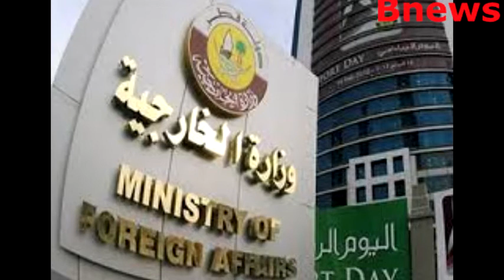عاجل السعودية .. قرار مزالزل من تميم / قطر تنضم للإمارات والكويت وتستنكر تصريحات جورج قرداحي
في موقف لافت.. قرار مزالزل من  تميم و قطر تنضم للإمارات والكويت وتستنكر تصريحات جورج قرداحي
استنكرت تصريحات جورج قرداحي.. قطر تدعو لبنان لإجراءات عاجلة للتهدئة مع السعودية